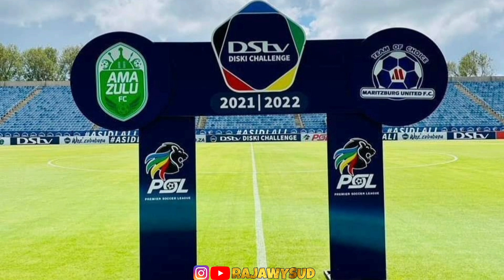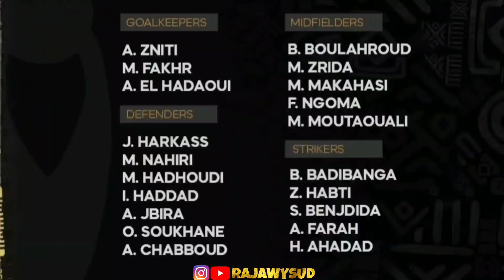احسن تشكيلة للرجاء ضد امازولو | ممنوع الخطأ 🚫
للمراسلة و الاعلان 📩
رابط القناة الاولى :
@RAJAWY SUD

ديما راجا 💪💚
بارطاجي قناة مع اصدقاء ديالك 🔥
الرجاء ضد امازولو
الرجاء ضد اتحاد طنجة
الرجاء ضد الاهلي المصري
بث مباشر الرجاء و الاهلي
اخبار الرجاء
الحكم الرداد
الرجاء ضد اتحاد السعودي
تشكيلة الرجاء اليوم,
الرجاء البيضاوي,
الرجاء مباشر,
الرجاء اليوم,
الرجاء البيضاوي مباشر,
الرجاء البيضاوي بث مباشر,
الرجاء والزمالك,
الرجاء بث مباشر,
الرجاء البيضاوي اليوم,
الرجاء يفوز,
الرجاء يغني لفلسطين,
الرجاء يفوز بالدوري,
الرجاء يتوج,
الرجاء يهزم الزمالك,
الرجاء يا فلسطين,
الرجاء يحسم الدوري,
الرجاء يالحبيبة,
الرجاء والوداد,
الرجاء والجيش الملكي,
الرجاء وبركان,
الرجاء والزمالك مباشر,
الرجاء والفتح,
الرجاء والجيش,
الرجاء واد زم,
الرجاء وهلال القدس,
الرجاء وهلال القدس الفلسطيني,
الرجاء هو نافذة من نور,
اغنية الرجاء هدرو بكلامنا,
اغنية الرجاء هذا امور,
أهداف الرجاء هذا الموسم,
الرجاء نسهر بالليل,
الرجاء نهائي كأس الكاف,
الرجاء ونهضة بركان,
الرجاء ونهضة بركان مباشر,
الرجاء ونهضة الزمامرة,
الرجاء نهائي كأس العالم,
الرجاء ونادي الزمالك,
الرجاء نصف نهائي كاس العالم,
الرجاء مباشرة,
الرجاء مباشر اليوم,
الرجاء مع الزمالك,
الرجاء مباشر بين سبورت,
الرجاء مع الوداد,
الرجاء ملخص,
الرجاء لايف,
الرجاء لا لا,
الرجاء لمن نشكي حالي,
الرجاء كأس العالم,
الرجاء كاس العالم للاندية,
الرجاء كاس العرب,
الرجاء كأس العالم للأندية 2000,
الرجاء كاس العالم للاندية 2013,
الرجاء كأس محمد السادس,
الرجاء كأس العرش,
الرجاء قبل الاستقلال,
الرجاء قبل الاندماج,
الرجاء قصة ساعة ونص,
الرجاء قاروره,
اغاني الرجاء قديمة,
اغنية الرجاء قطعت بحور,
جمهور الرجاء قلبي بريفي,
اغنية الرجاء قلب حزين,
الرجاء فلسطين,
الرجاء في كأس العالم للأندية